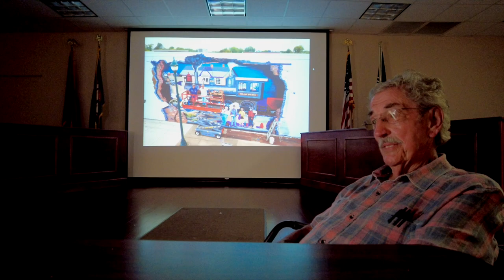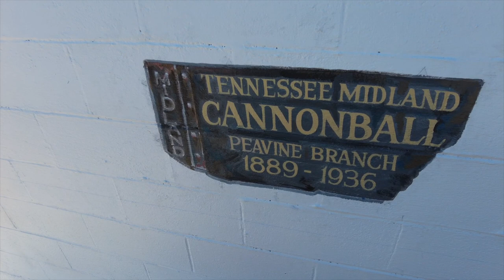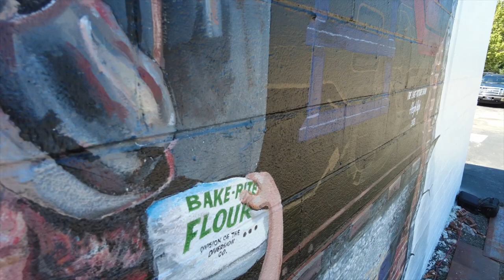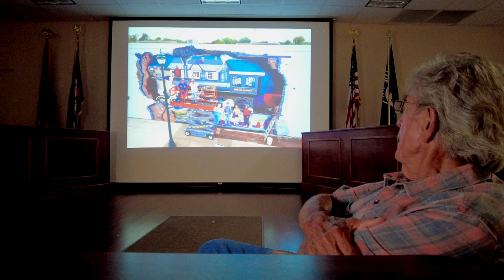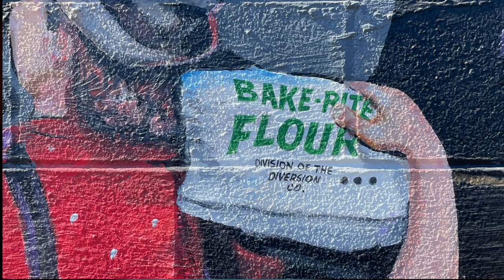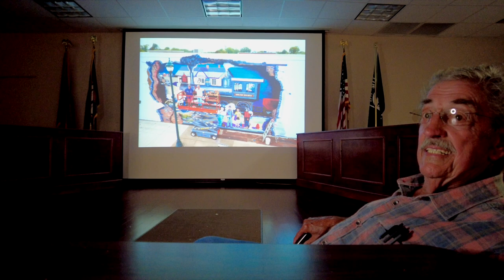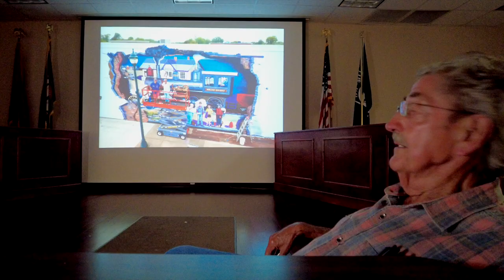Hugh Pugh, the artist behind the Parsons, TN train mural...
Get to know the Parsons Artist Laureate, Hugh Pugh... and what went into his amazing artwork.